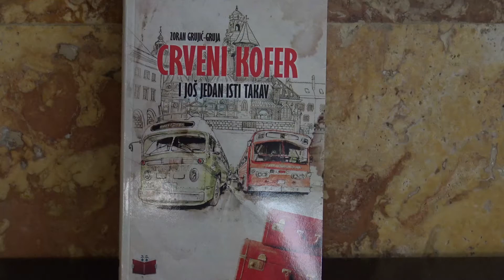Zoran Grujić Crveni Kofer